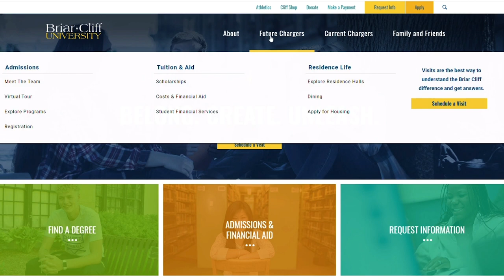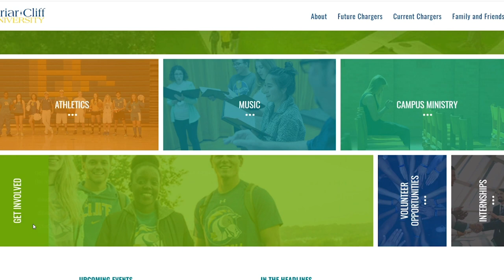Coming Soon: New briarcliff.edu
A new website designed with YOU in mind.